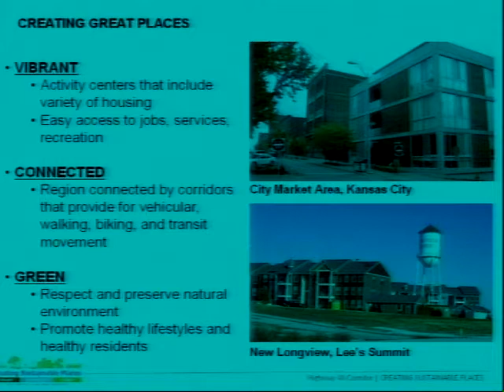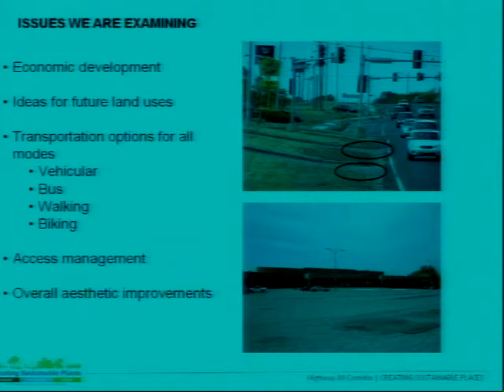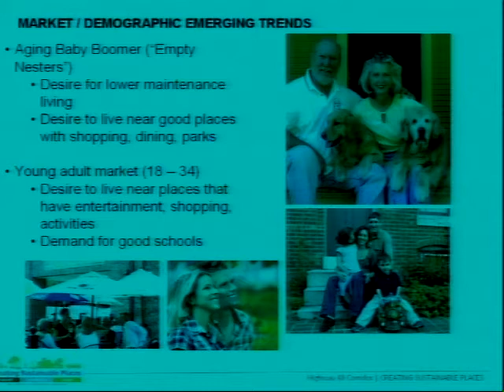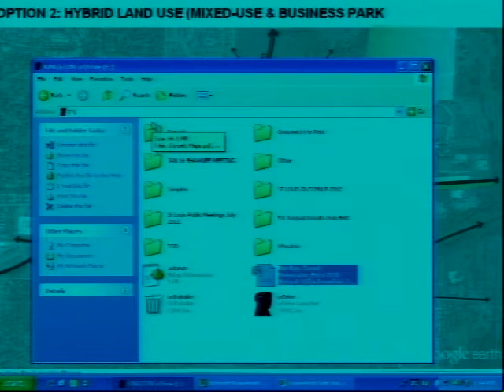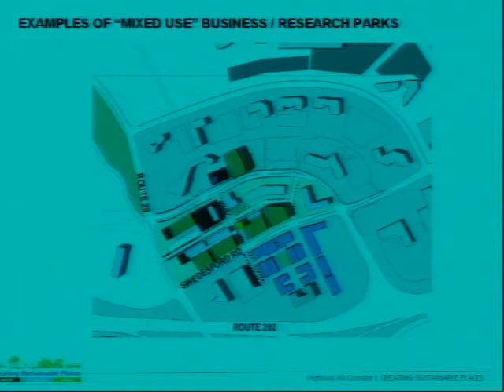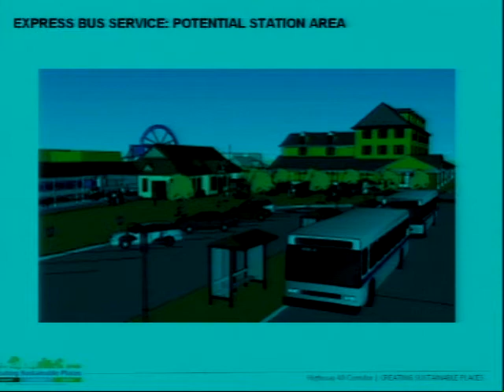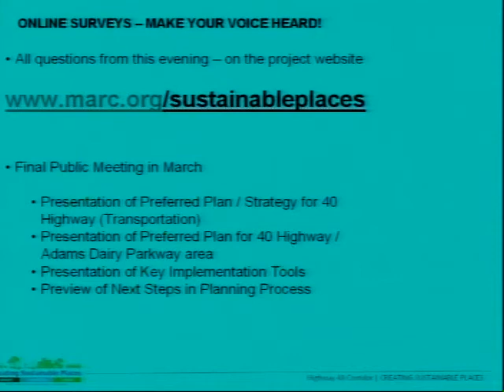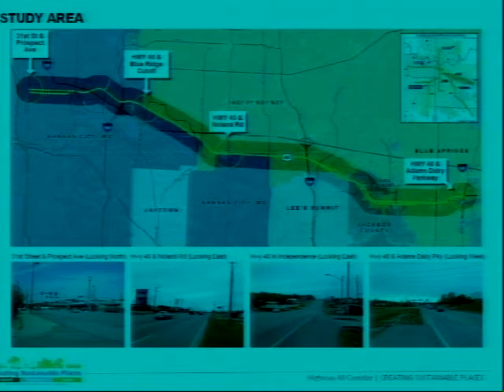City of Blue Springs, City Council Meeting February 4th, 2013